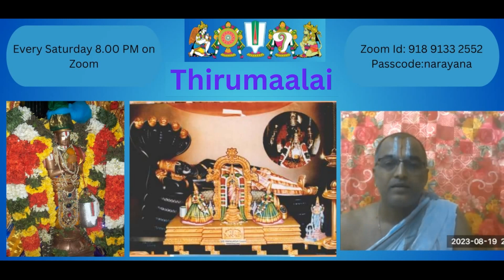Thirumaalai Pasuram 2 part 2